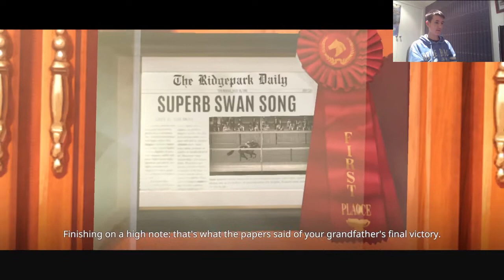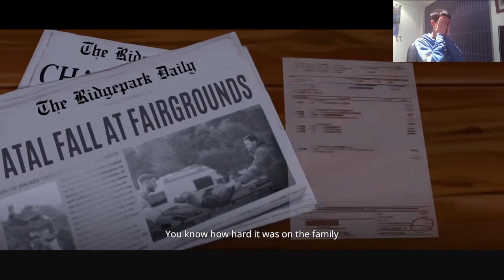Let's Race!!! | Phar Lap Horse Racing Challenge Story Mode #1